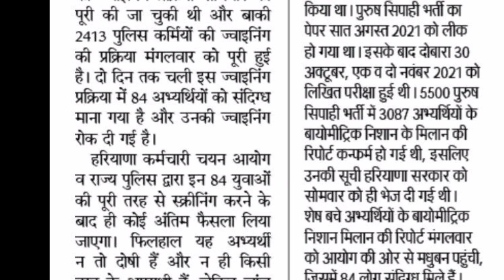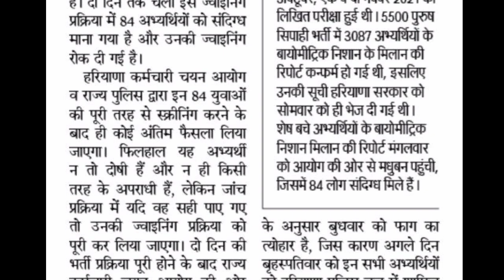सभी के लिए बड़ी खबर | Haryana Police Joining Update | Haryana Police Constable Joining news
सभी के लिए बड़ी खबर Haryana Police Joining Update | Haryana Police Constable Joining news today | hp bharti joining update | haryana police court case update